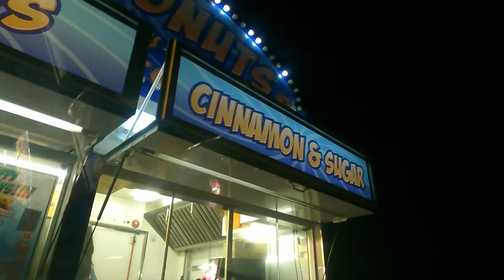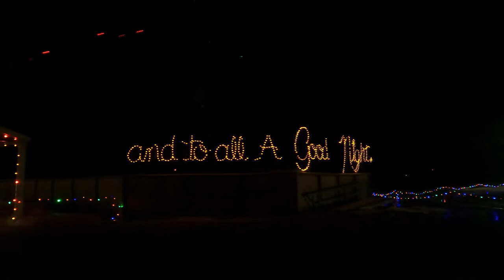CANAD INNS CHRISTMAS LIGHTS DRIVE-THRU | BUHAY CANADA | WINNIPEG, MANITOBA | PINOY FAMILY IN CANADA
LATE POST

In this vlog, we showcase the Canad Inns Christmas Lights Drive-thru here in our Buhay Canada.

Our Pinoy Family In Canada vlog features our adventures and travels as we explore Buhay Pinoy In Canada. We love road trips, discovering places, outdoors, and nature-trips. We would also like to share first-hand experiences of our life here in Canada.

We will show you amazing places you can go to as a family.

Feel free to hit the “BELL” button to be updated on our latest travels and road trip.
We hope to see you on our next “lakbay” !!!

Chapters in this video:
0:00 Channel Banner
1:31 Canad Inns Christmas Lights Drive-Thru
19:58 Thanks for Watching!